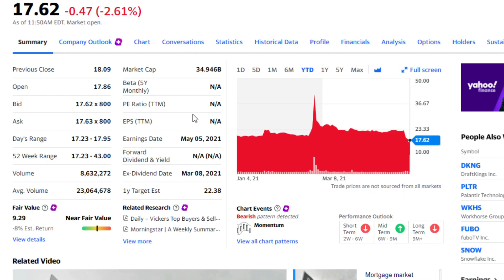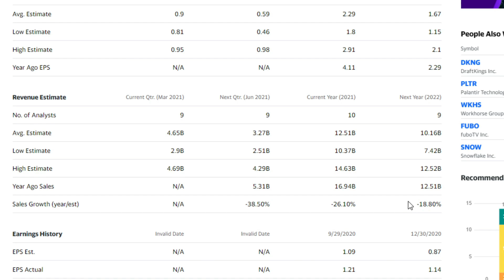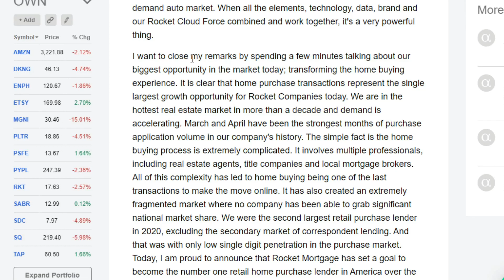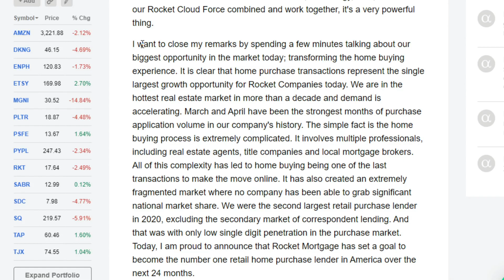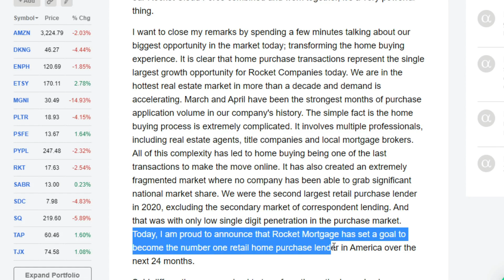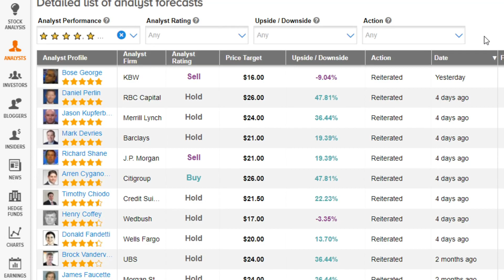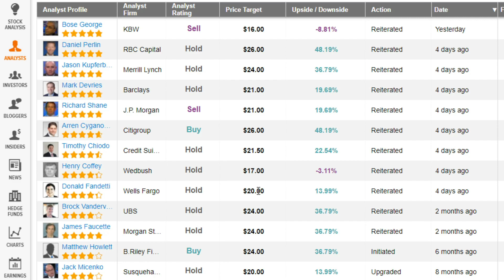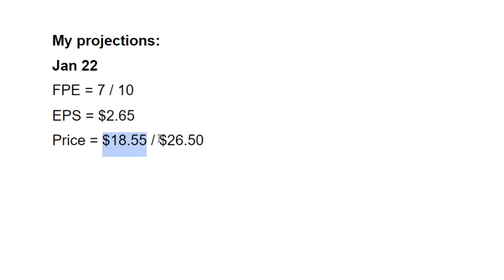Is Rocket Stock a Buy After Earnings? | 2021 $RKT Stock Analysis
Rocket stock posted solid numbers in the first quarter of 2021 with GAAP EPS and revenue coming in ahead of expectations. Despite their continued outperformance, RKT stock price has continued to slide as analysts expect the housing market to cool off in the the coming months. So is Rocket stock a but at the current PE ration of under 5? I discuss the bull and bear case for Rocket and whether the stock is a buy at current prices.

💡 I use TipRanks to track analyst opinions and stock momentum.

Are you planning to buy or sell $RKT year? Let me in the comments!